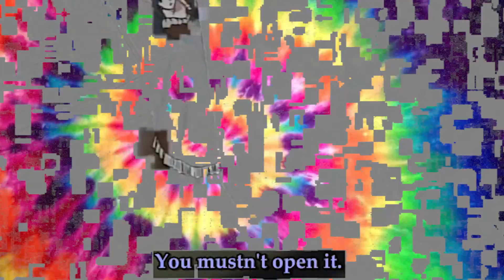VLC Glitch (You watch too much tv)